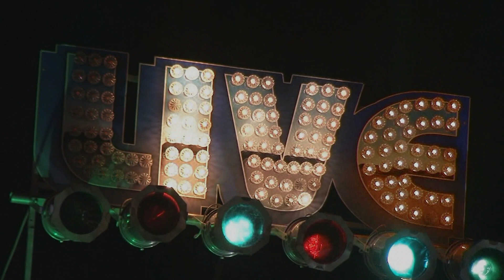Diane Blue Live @ 9 Wallis 10/12/19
Diane Blue- Vocals/Harp/Guitar
Chris Vitarello- Guitar/vocal
Dave Limina- Keys
Jesse Williams- Bass
Chris Anzalone- Drums